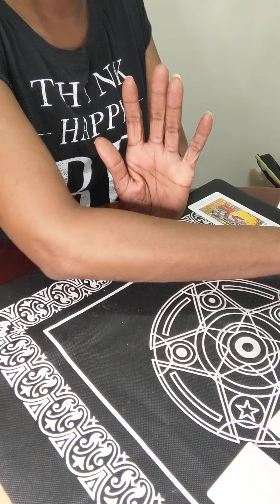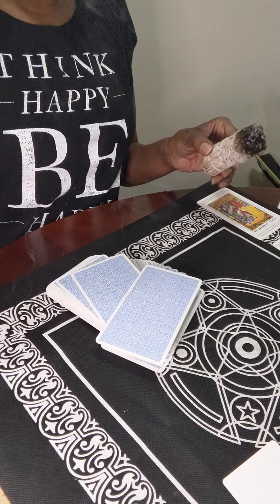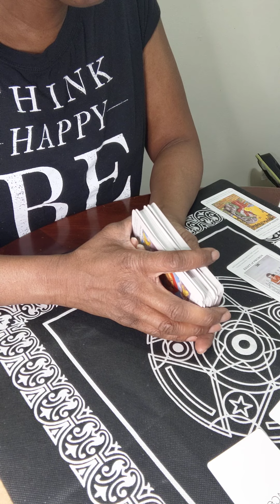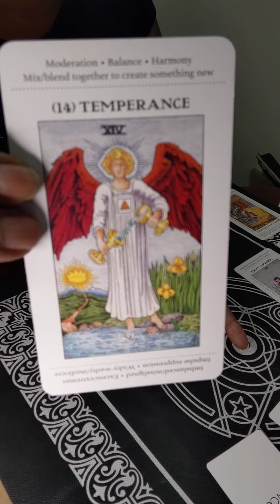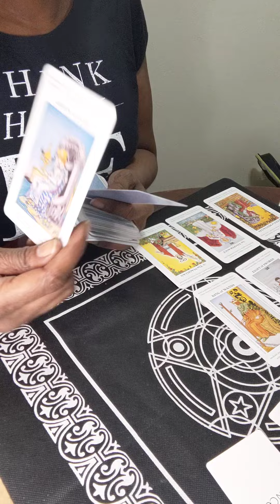Thee End 🔚 | Finished | It finally came out Part 1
WELCOME TO THE NICKIE BROWN VARIETY SHOW 2

Hey Y'all Coach Brown here!

Can I open my world to you? Creating thought-provoking content & knowledge is my most effective tool for building community. My overall goal is to spread love and inspire. On this channel I express myself through tarot, holistic self-care, cooking, social commentary, DIY projects and entertainment.

LOVE handmade creations?